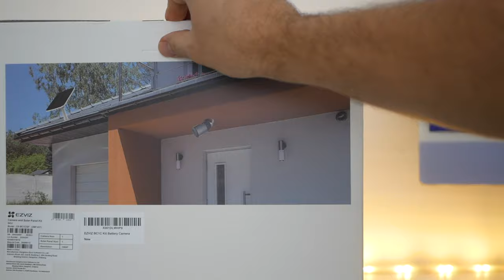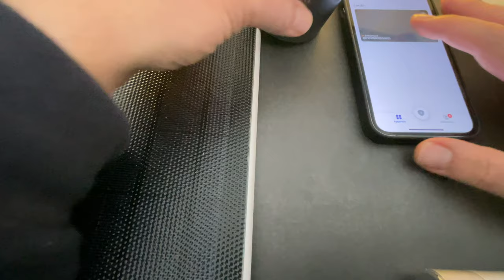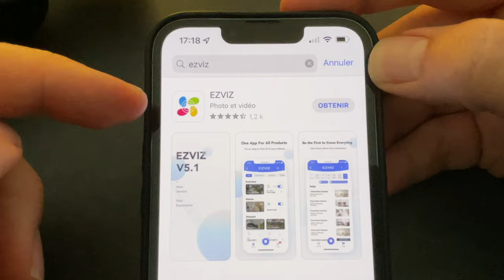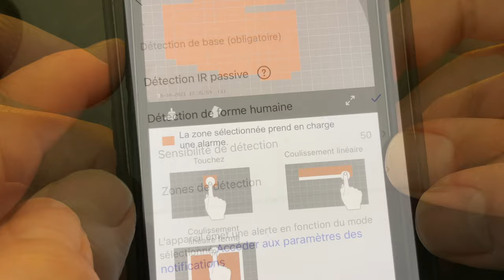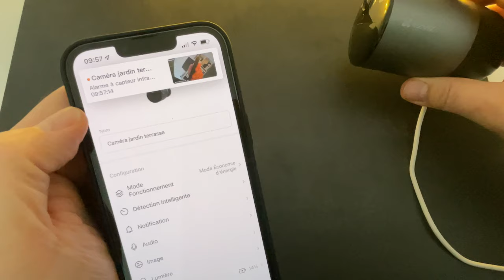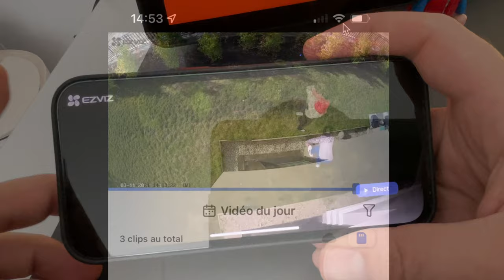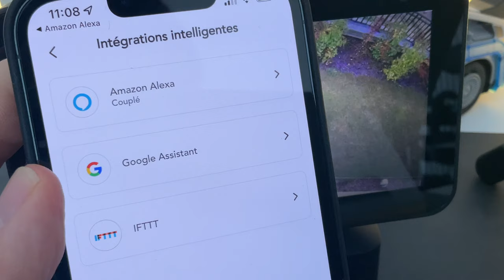EZVIZ BC1C avec Panneau Solaire : Une caméra d'extérieure à grande autonomie (compatible Alexa)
Dans cette vidéo je teste une caméra de surveillance de la marque EZVIZ. Une caméra très design avec panneau solaire et dotée d'une large batterie.
Achetez la caméra EZVIZ eLIFE sur Amazon
+ PROMO : 20 euros de remise avec le code : Z6AELWBG (jusqu'au 14/11)